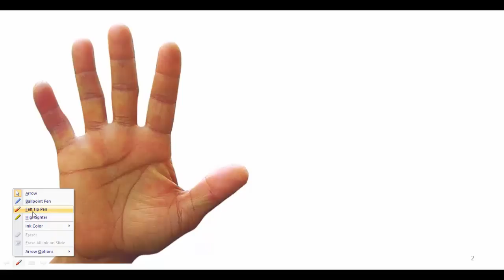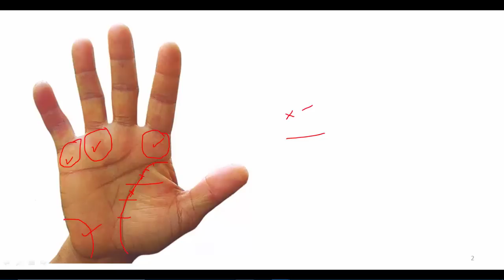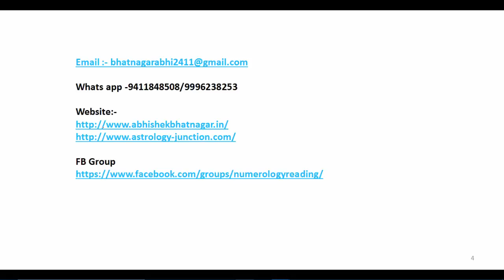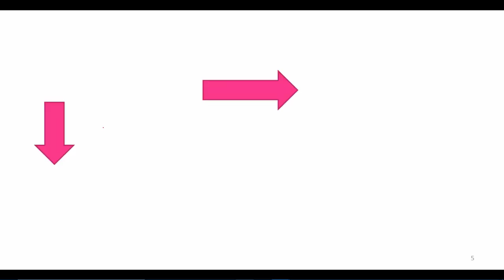[Eng]Millionaire indication in palmistry | Wealth indication in palmistry | Palm of a Millionaire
Millionaire indication in palmistry | Wealth indication in palmistry | Palm of a Millionaire | Psychic hand reading

Millionaire in chiromanzia ,

Millionaire indicatie in handlijnkunde
 Millonario en la quiromancia